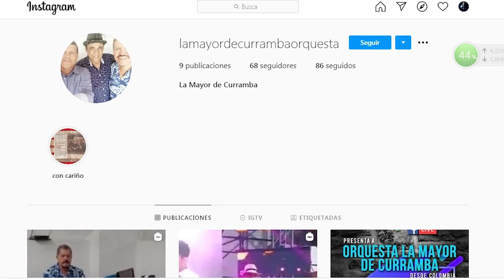Orquesta La Mayor de Curramba en Entrevista con Edgar "FLASH" Garcia Ochoa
Entrevista de la Orquesta La Mayor de Curramba con el gran periodista y escritor Edgar "FLASH" Garcia.

Producción musical 'Homenaje A Los Angeles Negros' disponible en las plataformas digitales